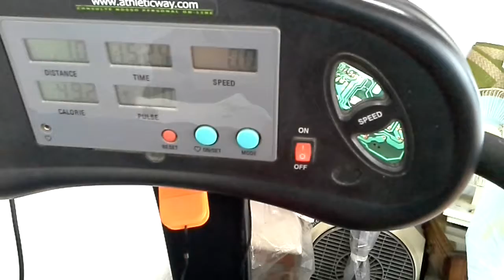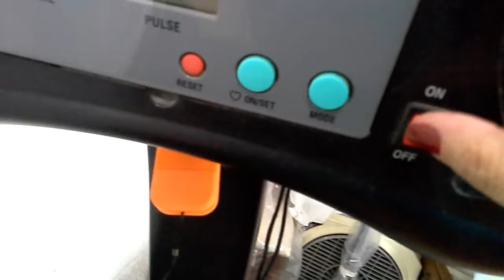Minha esteira veia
Pois é desgastou.